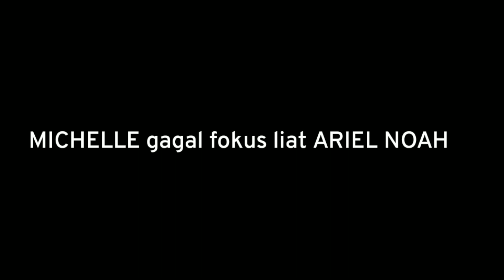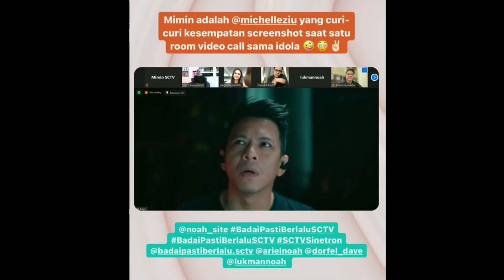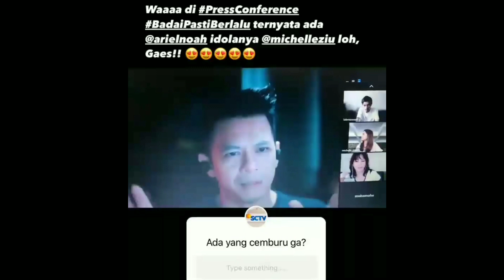🔴 MICHELLE ZIUDITH GAGAL FOKUS KETIKA ARIEL NOAH MUNCUL ‼️ INI DIA MOMENTNYA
HATUR NUHUN=